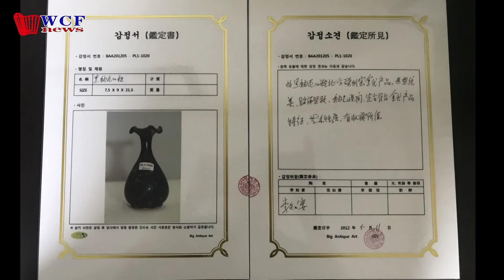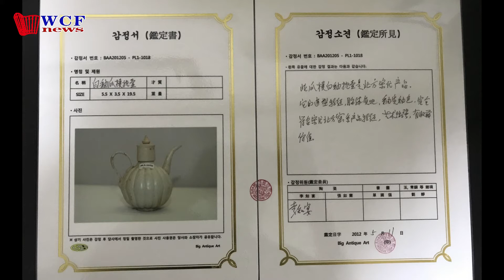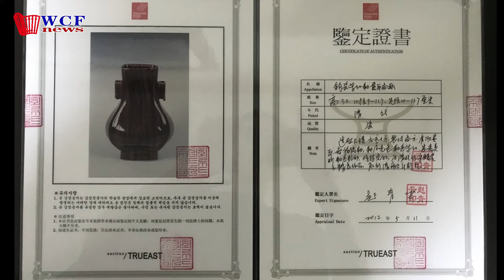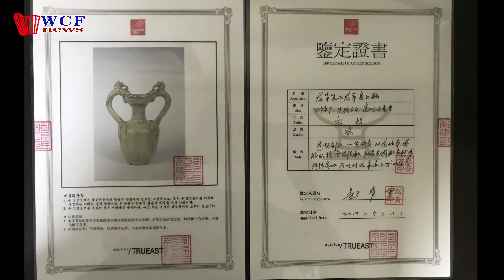33件古代陶瓷